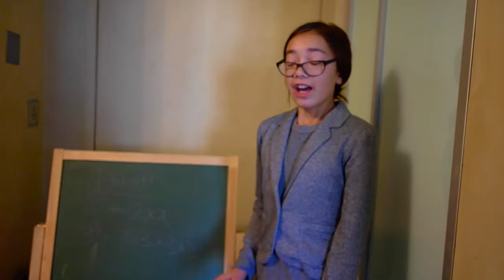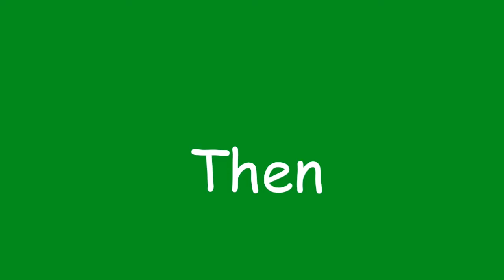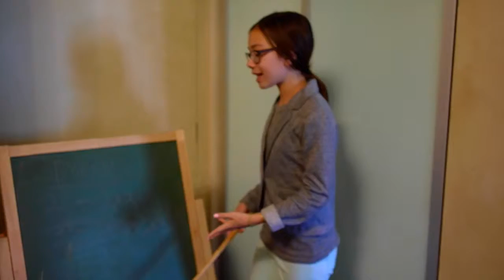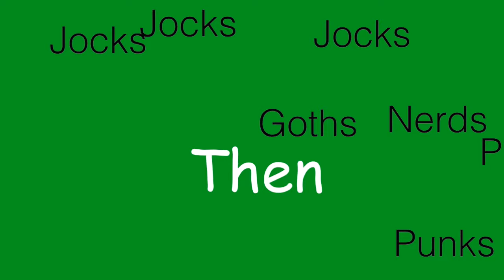Middle School Then vs Now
By the way, so sorry for the terrible ending, we are still recovering and were extremely exhausted. We were also in a huge rush to get this uploaded so excuse us for the editing mishaps.

We're so sorry for the delay but we were both very sick and just got better to film just now.